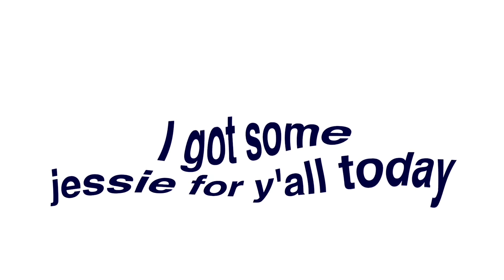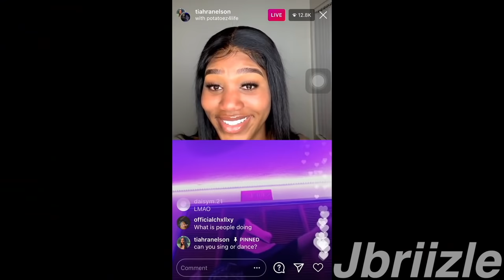I edited a jessie episode because i had nothing better to do | Part 9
FAQ✧✧✧✧_________________________

-ImJbriizle